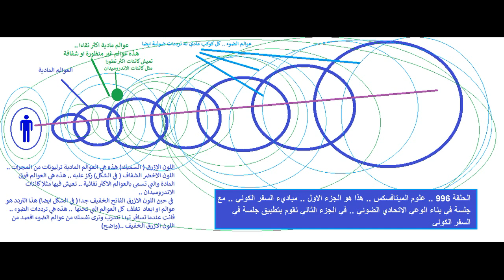ح 996 .. ميتافسكس .. ج1 .. مباديء السفر الكوني مع جلسة بناء الوعي الاتحادي الضوئي